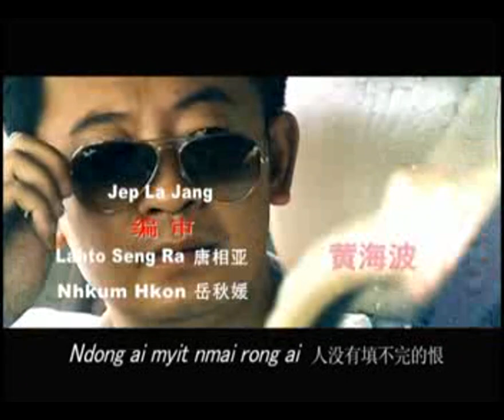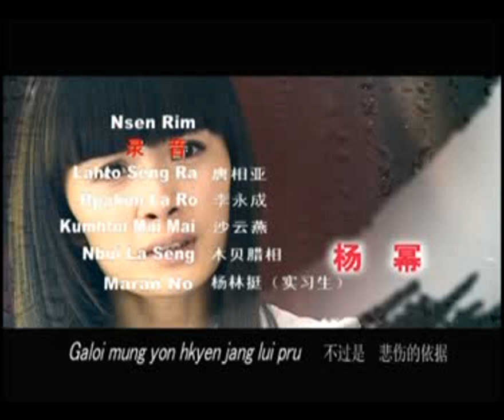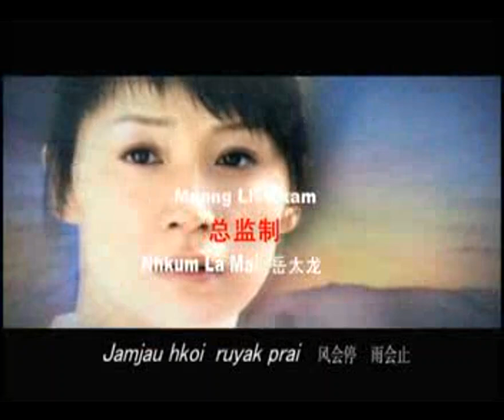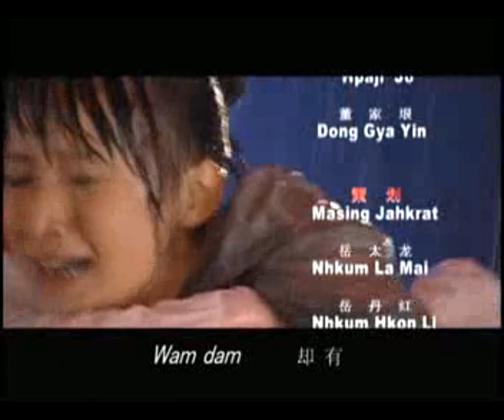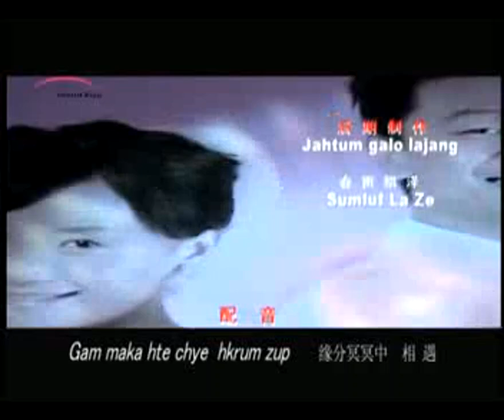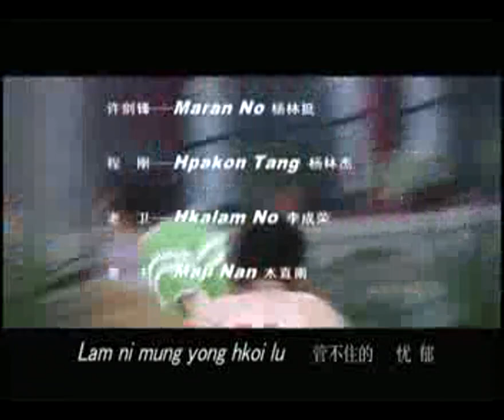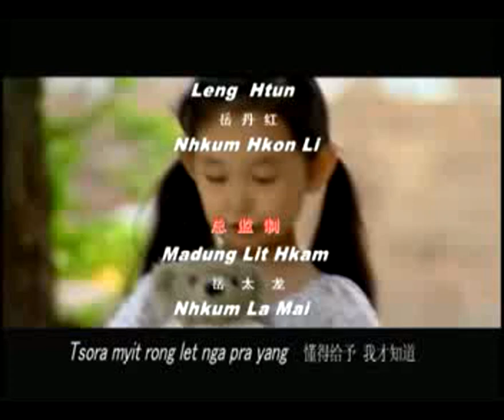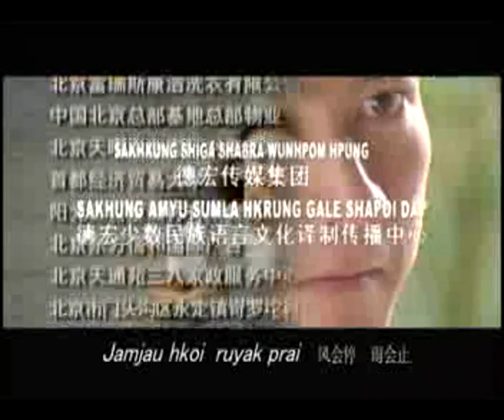24 MYIT PYO LET NGA PRA